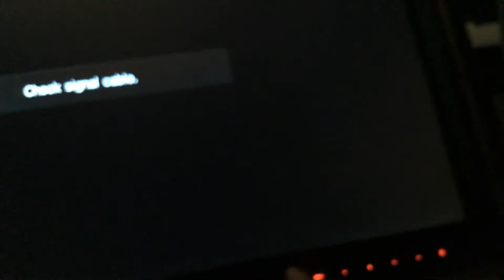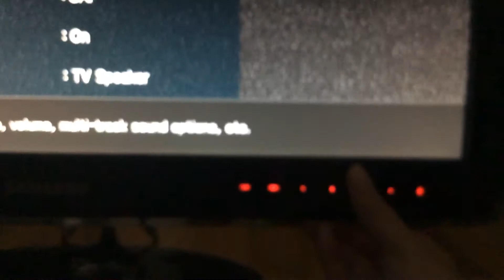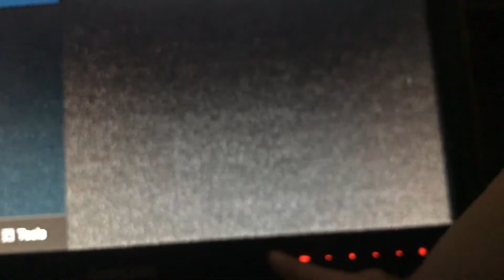Fixing problems with my Samsung sync Master